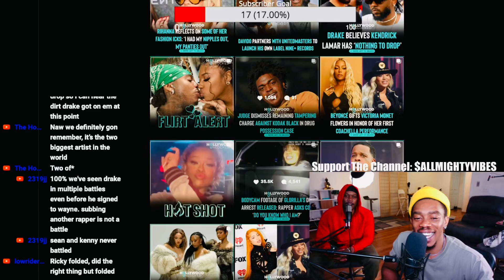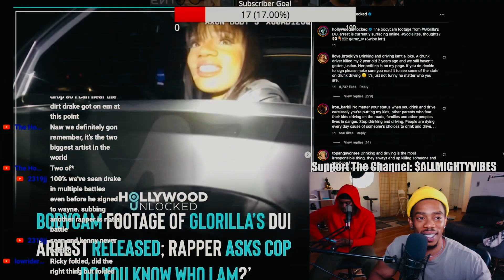Glorilla ARRESTED For DUI ?!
Glorilla Arrested For DUI  (Reaction)

Celebrity news
Trending reactions
Viral social media news
Los Angeles blogger